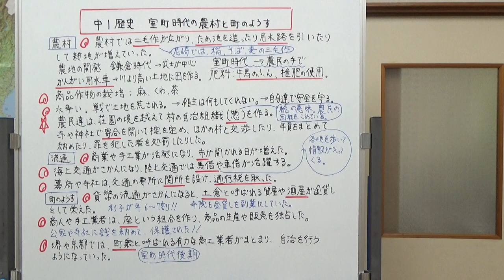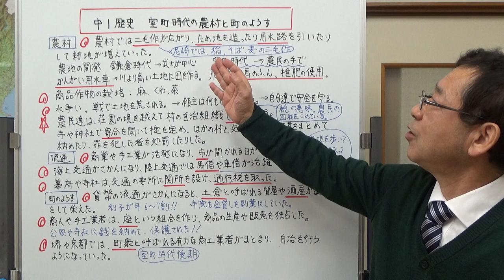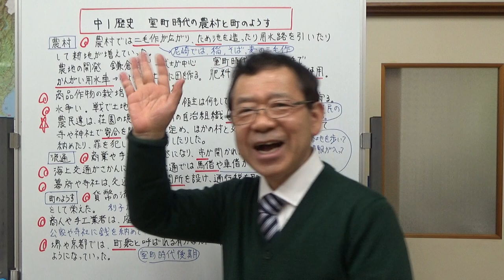中1歴史 室町時代の農村と町のようす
室町時代の農村は、農業技術が進歩し朝鮮から来た使節も驚くほどでした。村にも町にも自治組織が生まれ、座では営業を独占していました。